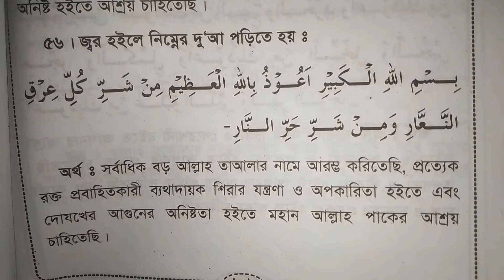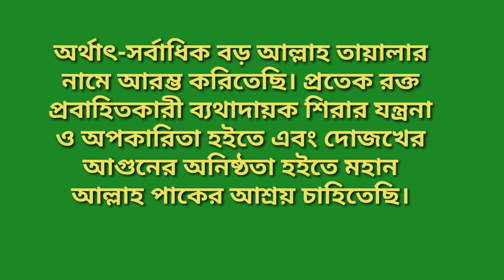জ্বর ভালো হওয়ার আমল | যে দুয়া পড়লে জ্বর ভালো হয়।